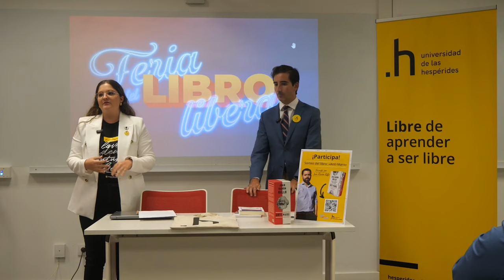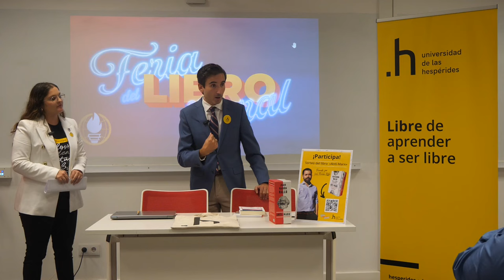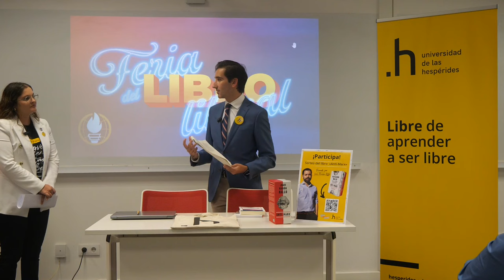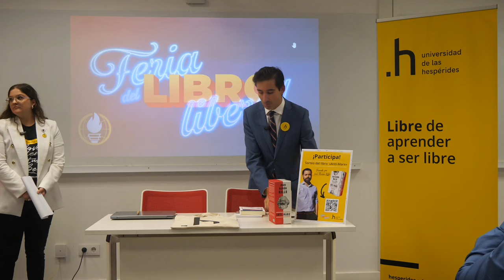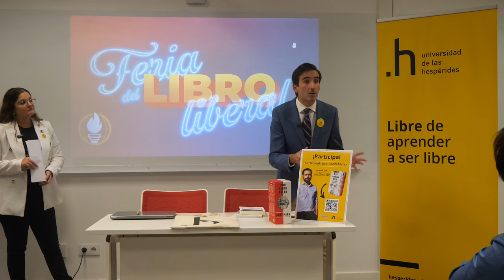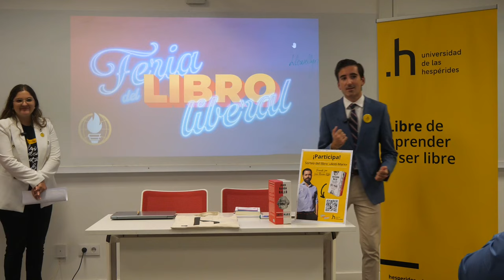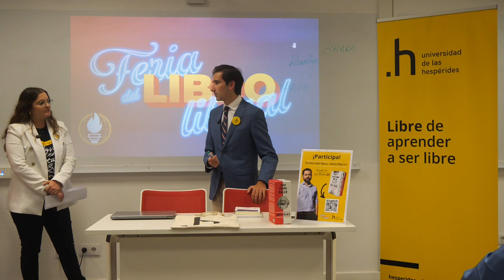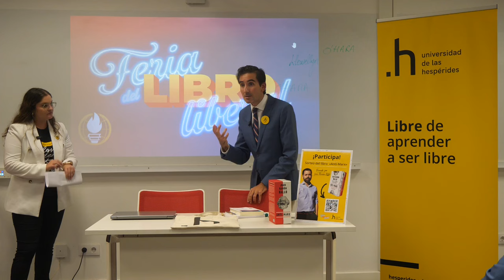Entre leyes e instituciones: lecturas que inspiran LIBERTAD. | Por Adrián Rubio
Explora cómo el derecho, las instituciones y la filosofía pueden converger en la búsqueda de la libertad en esta apasionante charla de Adrián Rubio en la Universidad Las Hespérides. Rubio, abogado y académico, discute temas como el papel del derecho en la protección de libertades individuales y las complejidades que surgen en su relación con el poder estatal.

Desde el análisis de autores clásicos como Platón hasta el debate sobre la banalidad del mal de Hannah Arendt, esta conversación profundiza en lecturas y conceptos clave que todo interesado en la libertad debe conocer. Un recurso indispensable para quienes buscan entender cómo el derecho puede ser tanto un defensor como un reto para nuestras libertades.